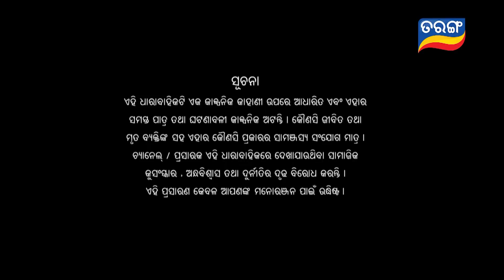Mayabini | Full Ep 127 | 13th March 2023 | Odia Serial | Tarang TV